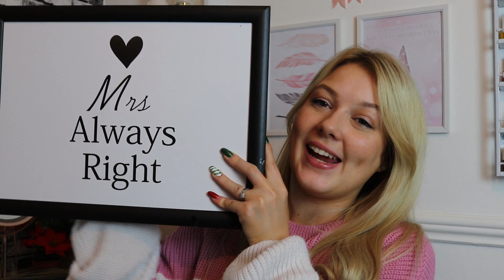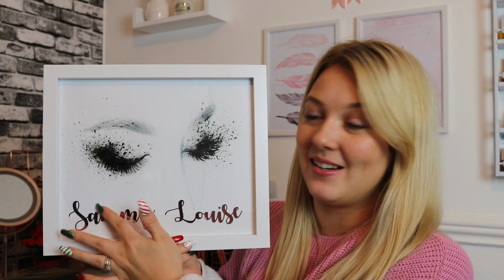WHAT I GOT FOR CHRISTMAS 2020 | Sammy Louise